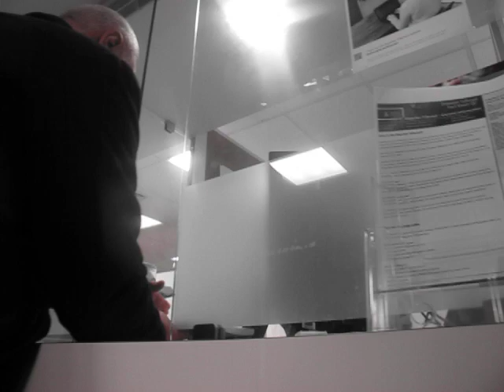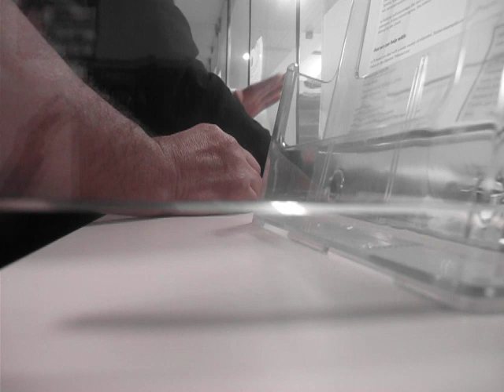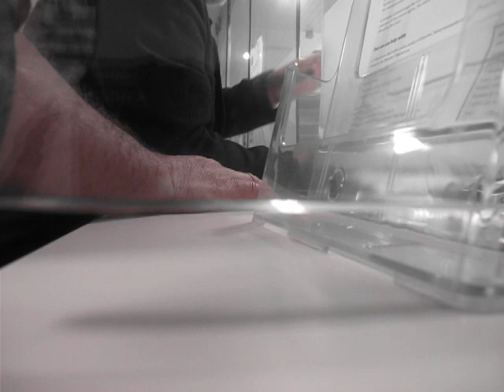MOAI POWER HOUSE GROUP LIMITED LIMITED LONDON UK 5697